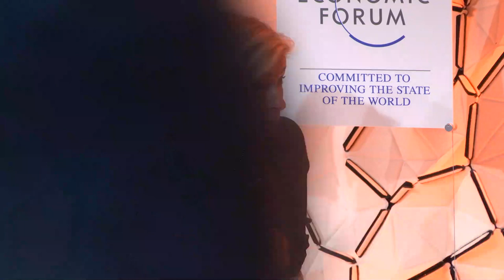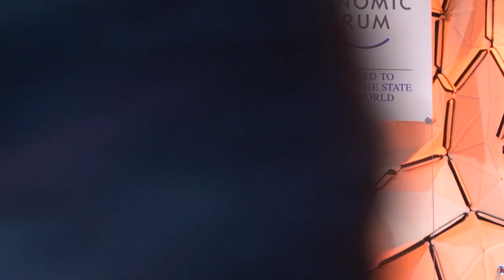A Future Shaped By A Technological Arms Race with Yuval Noah Harari & Ren Zhengfei | DAVOS 2020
The Fourth Industrial Revolution is redefining global competitiveness and strategic competition in multiple domains. What can be done to ensure that economies and societies benefit fully from the great potential of promising new technologies?

Speakers: Zanny Minton Beddoes, Ren Zhengfei, Yuval Noah Harari